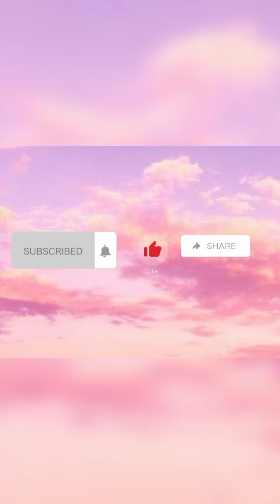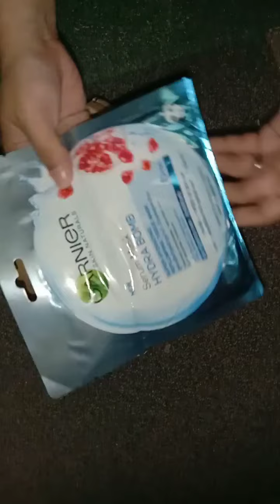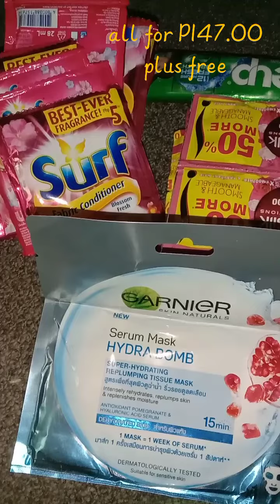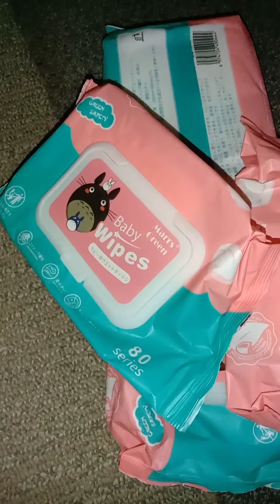8.8 budol part 1